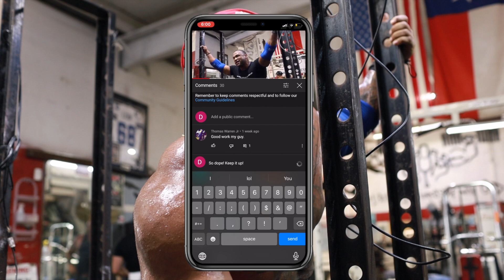Road to Pro: Ep. 5 Chest Day | Pissed off For Greatness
Good ol'chest day at the Original Metroflex. Things are heating up. The time is near. Currently, 4 weeks out so the intensity is sky-high. So high, a fight might break out!